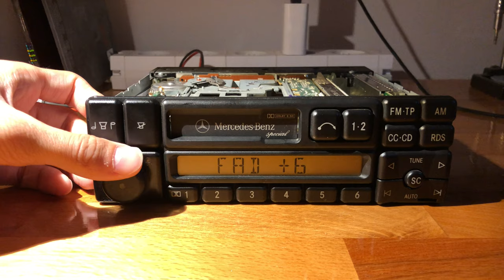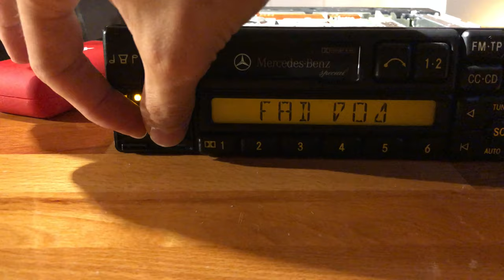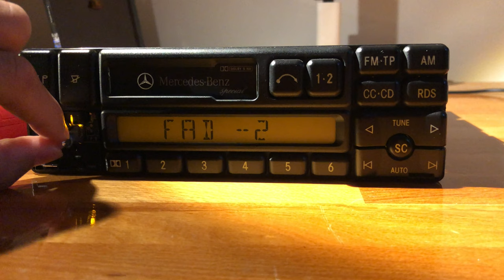Glitchy Volume Knob Fix - The Hardcore Route [READ DESCRIPTION]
UPDATE: since making this video an important step has been discovered; using a fiberglass scratch pen, clean up the contactor wheel and the pins; it works SIGNIFICANTLY better than what I've done in the video. Purchasing Link [5-10$]

Using the fiberglass pen yielded impeccable - 100% functionality - results.

IMPORTANT: before opening up your encoder, try turning it very quickly (perhaps with a drill) in each direction (4-6 seconds) - in very many cases this is enough to kick quite some life back into these.

Leasing /some/ more life into a Mercedes-Benz Becker Special Radio; this process should translate to most encoders out there though.